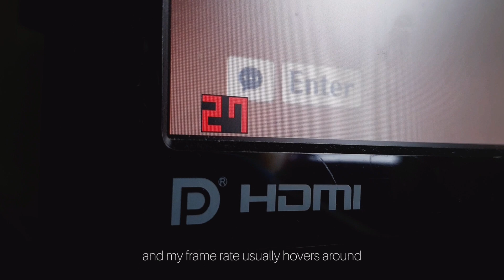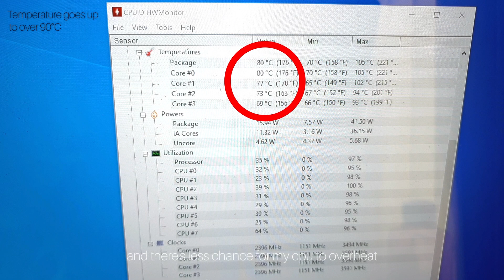MYDREAMPC - Nles YenWei 【 GRAND PRIZE WINNER 】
SPECIFICATION :
AMD Ryzen 5 5600X
ZOTAC GAMING GeForce RTX 3080 Trinity LHR
Asrock B550 Phantom Gaming ITX/ AX
Klevv Cras XR RGB 3600 16GB x 2 GAMING MEMORY
XPG Gammix S50 Lite PCIE Gen4x4 M.2 2TB SSD (Separated Heatsink)
SSUPD Meshlicious Full Mesh ITX Case With PCIE 4.0 Riser - Black
FSP Dagger 850W PRO 80+ Gold SFX PSU Full Modular

TOTAL SRP RM 11,698
Did you ever dream of building a top-notch pc, but you had to settle with just imagining it? This time we are going to make your dream come true.

We've had a tough year, and we spend the majority of our time at home working on school assignments or playing video games with our PC. Even if we strive to improve our quality of life, we all desire a PC upgrade, right? It's nearly the end of 2021 and we have decided to launch the My Dream PC campaign to inspire the fellows to keep pursuing your dream and to reward our fellow fans who have been supporting us and share their passion for PC components.

For the first time ever, 3 winners got their chance to build their PC with selected items in SRP and a 50% sponsor from us.

Passion creates Sun Cycle and this time we are going to create an opportunity to turn your dream into reality.
You dream it, we mean it.